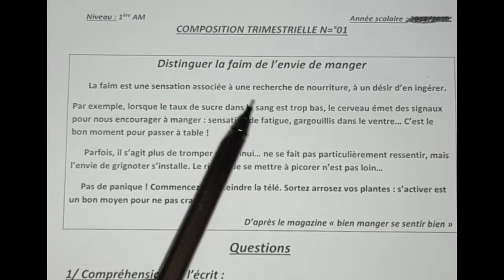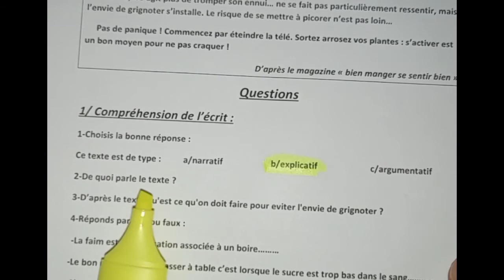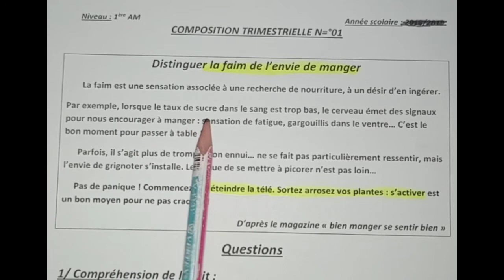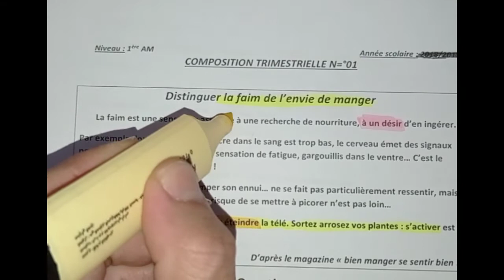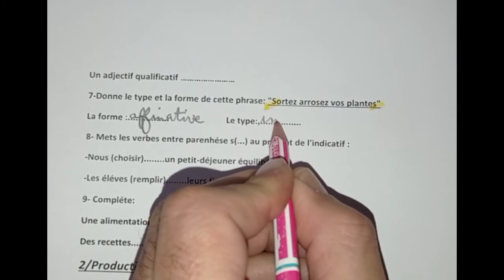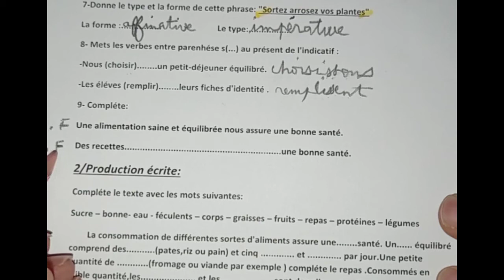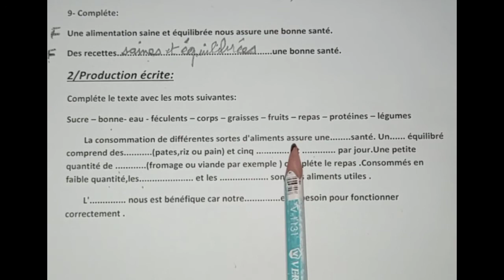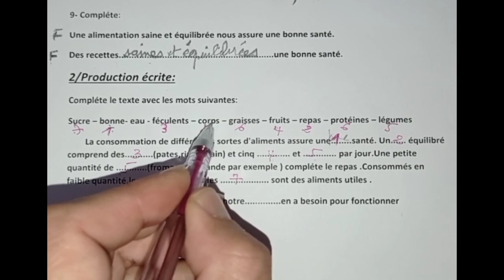فرض نموذجية الفصل الاول سنة أولى متوسطة لغة فرنسية